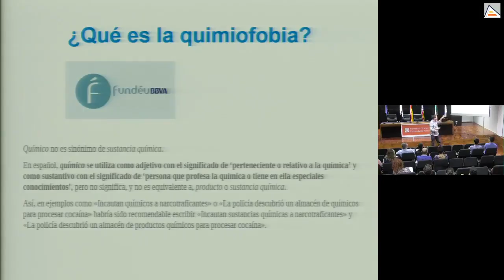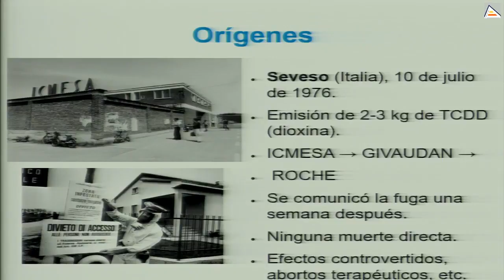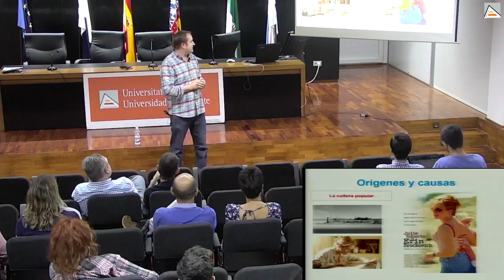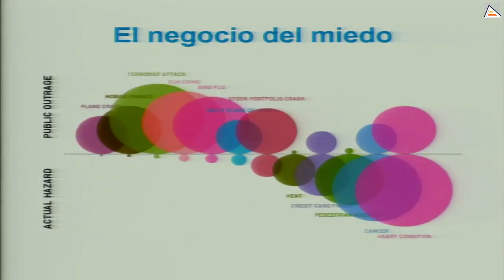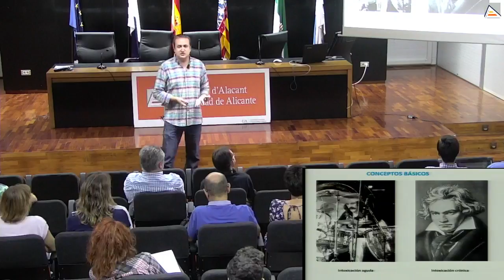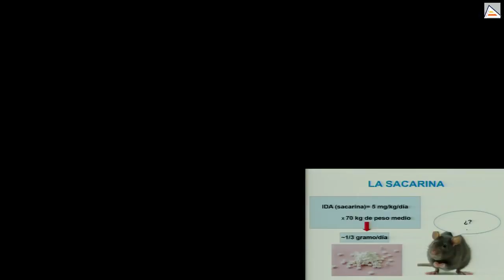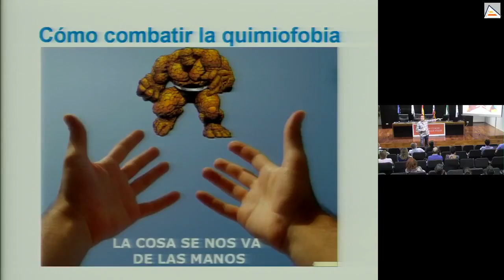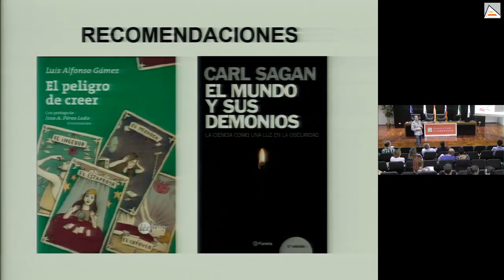La quimiofobia nuestra de cada día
La quimiofobia es una aversión o prejuicio contra las sustancias químicas o todo lo que suene a química en general. Los avances de la química han hecho de nuestra sociedad un lugar más seguro, más desarrollado y con una mayor esperanza de vida. Un día sin química sería un día sin agua potable, sin alimentos, sin electricidad, sin transporte, sin vacunas o sin medicinas..., y así hasta llegar a centenares o miles de aplicaciones beneficiosas. Pero también las sustancias químicas pueden ser causantes de enfermedades, accidentes industriales o perjuicios para el medioambiente. ¿Cuáles son los orígenes de esta quimiofobia? ¿Está justificada esta aversión a las sustancias químicas? ¿Qué podemos hacer para combatirla?